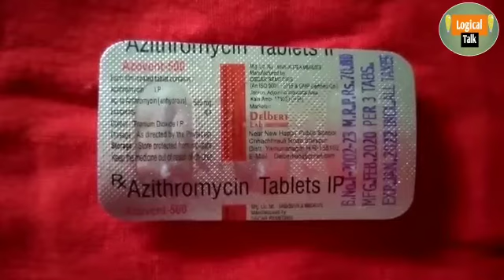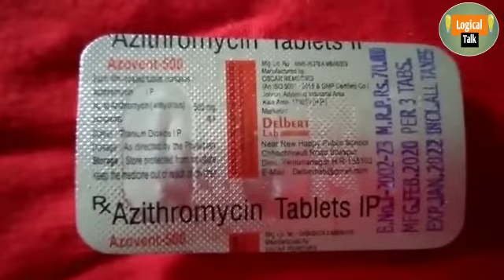azithromycin 500 mg tablet uses in hindi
Azithromycin 500 Tablet is an antibiotic used to treat various types of bacterial infections of the respiratory tract, ear, nose, throat, lungs, skin, and eye in adults and children. It is also effective in typhoid fever and some sexually transmitted diseases like gonorrhea.